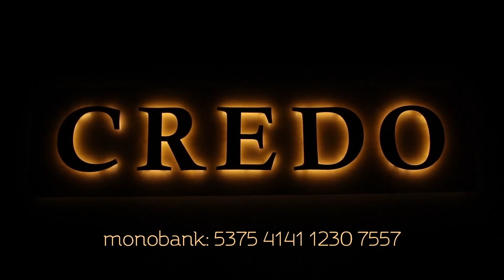Чотири сини короля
Пропонуємо до вашої уваги аудіозапис притчі з книги Бруно Ферреро, отця-салезіянина й відомого італійського письменника, «Казки для душі», виданої українським видавництвом Свічадо.

Озвучив: Сергій Свідерський.